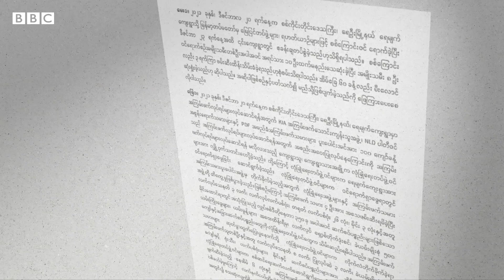म्यान्मार सैन्य कू: 'सर्वसाधारणलाई मारियो, बलात्कार गरियो र गाउँहरू जलाइयो' - बीबीसी न्यूज नेपाली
सेनाको आदेशमा म्यान्मारमा सैनिकले अक्षम्य मानव अधिकार हनन गरेको स्वीकार गरेका छन्।

छ जना भगौडा सैनिकहरूले बीबीसीलाई दुर्लभ अन्तर्वार्ता दिएका छन् जसमा उनीहरूले सर्वसाधारणलाई मारेको, बलात्कार गरेको र गाउँहरू जलाएको विवरण दिएका छन्।

गत वर्ष म्यान्मारको सेनाले प्रजातान्त्रिक ढङ्गमा चुनिएको सरकारलाई सैन्य कूबाट हटाएर सत्ता कब्जा गरेको थियो।

त्यसयता सैन्य सरकारले आफूविरुद्ध लडिरहेको सशस्त्र नागरिक समूहहरूलाई सखाप पार्न खोजिरहेको छ।

चेतावनी: यो भिडिओमा विचलित पार्न सक्ने बयान र दृश्यहरू छन्।

रिपोर्टर: रेबेका हेन्स्की

उत्पादन तथा निर्देशन: सार्लोट एटवूड, को को आङ र रेबेका हेन्स्की

भिडिओ सम्पादन : डेरिक ईभान्स

ग्राफिक्स: अघ्निया अड्जकिया, अर्भिन सुप्रियादि र डेभिज सूर्या